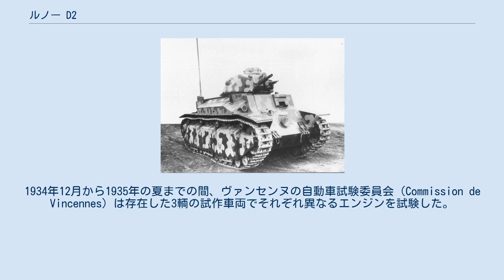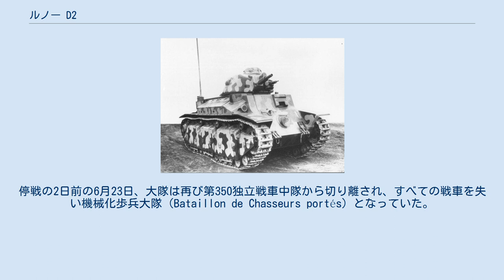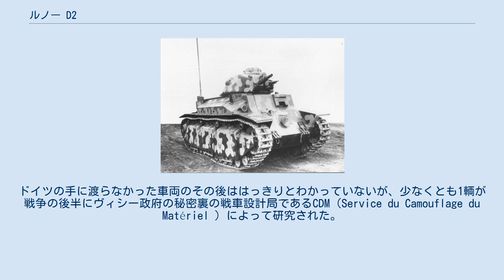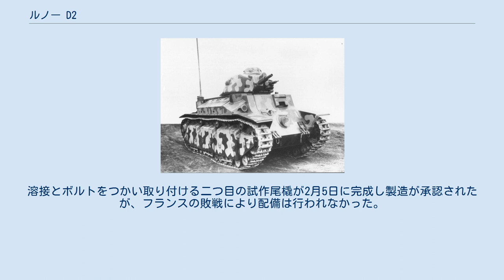ルノー D2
ルノー D2は戦間期のフランス中戦車。
 1930年、ルノーはいまだ量産されていなかったルノー D1の装甲を強化した改良型としてルノー D2の生産を同意した。
旧来のリベットを多用した設計を用いないことで重量の削減が期待されていた。
この戦車はより大型の重戦車であるルノーB1の代替車両となることが期待されていたが、しかし軍備制限協議の失敗の結果として当初の計画より大幅に製造数が削減され一時的に採用された戦車の一つになってしまった。
ルノーの組織上の問題により、初期生産の50輌の生産は1936年から1937年に遅れることになった。
機械的な信頼性の低さが示されていたにも関わらず、歩兵科の戦車部隊を強化するために高価なルノーB1よりも安価な選択肢として2度目の発注が1938年に行われた。
ルノーの財政上の問題のため、この部分的に改良された後期生産型は1940年初頭に少数が完成しただけで総生産数は100輌にとどまった。
 3輌の試作車両はモックアップではルノーFTの砲塔が取り付けられていた。
初期生産型は短砲身の47mm SA34戦車砲で武装したAPX-1砲塔を装備。
後期生産型ではより強力な47mm SA35戦車砲を装備している。
 1937年、この戦車は精鋭部隊とみなされていたシャルル・ド・ゴールの指揮する連隊隷下の1個戦車大隊に配備された。
この部隊は通信機の使用などを含む先進的な戦術を訓練されていた。
1940年にはこの部隊の能力は戦車の消耗と不十分な訓練の乗員しかいないにもかかわらず3個中隊が新設されたことで低下していた。
それにもかかわらず、ルノーD2装備の戦車部隊はフランスの戦いにおいて粘り強く戦い、損失のほとんどは敵に撃破されたのではなく機械的故障だった。
 ルノーD1の発注と同時により近代的な戦車を開発する計画が立ち上がった。
ルノーD1はすでに純粋な歩兵支援戦車という枠組みから脱し、敵の戦車とも交戦可能な中戦車へと進化していた。
国際連盟が取り組んでいた国際的な軍備削減により20トン以上の装甲兵器が規制される可能性があったため、その対象となる大型のルノーB1の役割を代替する戦車の候補となったのである。
 1930年1月23日、歩兵科は国防省への書簡にて40mmの装甲板を装備しかつ120 馬力のエンジンを備え時速22km以上で移動する高性能な戦車の製造を提案した。
同時に重量は14から15.5 トンに抑えなければならず、これは装甲をリベット止めではなく溶接とすることで可能となるとされた。
4月14日に計画は承認され、5月には後にルノーD2およびその植民地配備型のルノー D3を受注することになるルイ・ルノーに連絡を取った。
 この新たな鋳造技術の導入には外国の専門家を雇い入れる必要があったが、これは非常にコストがかかった。
ルノーはこの導入費をフランス軍が前払すべきであると主張したが、軍にそのような予算はなかった。
1931年12月8日、この対立を打破するために新たな合意が結ばれ、ルノーは先立ってリベット止めの車体で試作車両を作ることとなり1932年4月にルノーUZ が完成した。
この車両は当初リュエイユで試験され、1933年5月には 第503戦車連隊によって野外試験が行われた。
1933年12月12日には生産の合意が取り付けられ兵器諮問委員会（Conseil Consultatif de l'Armement）に承認された。
 しかしドイツが国連連盟を脱退した瞬間に軍備制限交渉が意味をなさなくなり、その後フランスもこの交渉から引き揚げてしまう。
当初予定されていた1935年から1939年までの間に年間150輌のルノー D 2を生産するという計画 （12個大隊に配備するための600輌と予備として150輌）は直ちに削減された。
1934年1月14日、最高司令部が承認したのは最初に発注した50輌についてだけであった。
この決定はリベット止め装甲の試作車両で得られた経験に基づいて行われていたが、しかし当初の想定通り溶接装甲の車両だったなら別の結論が導き出されたかもしれないと認識されていた。
 一方で、1932年12月に溶接装甲の試作車両が2輌発注されていた。
これらは1933年8月に完成していたが受領されたのは11月であった。
1934年12月から1935年の夏までの間、ヴァンセンヌの自動車試験委員会（Commission de Vincennes）は存在した3輌の試作車両でそれぞれ異なるエンジンを試験した。
リベット止...